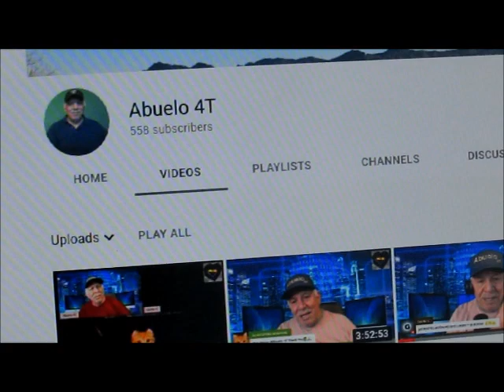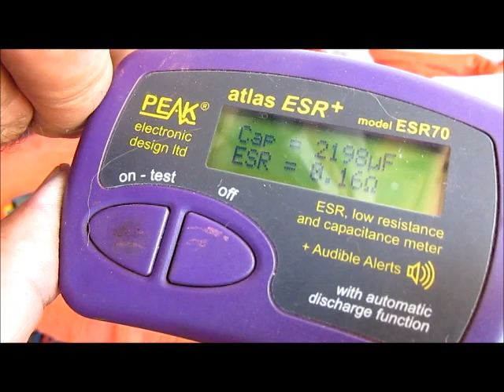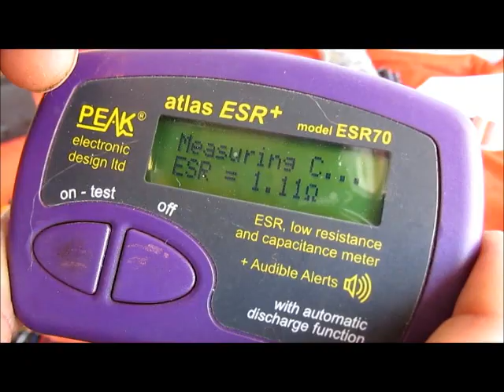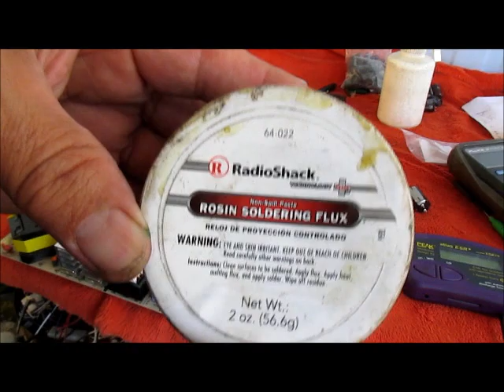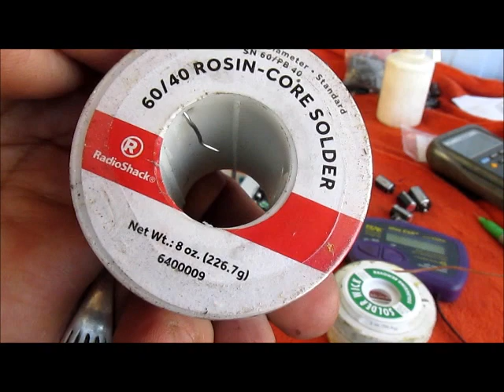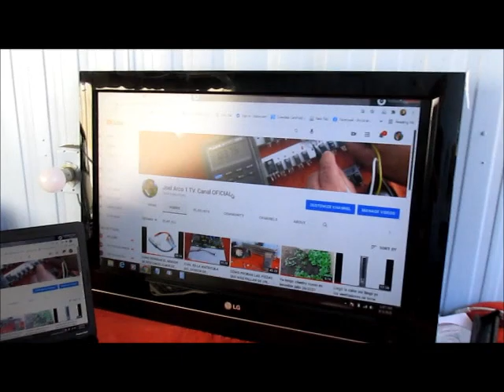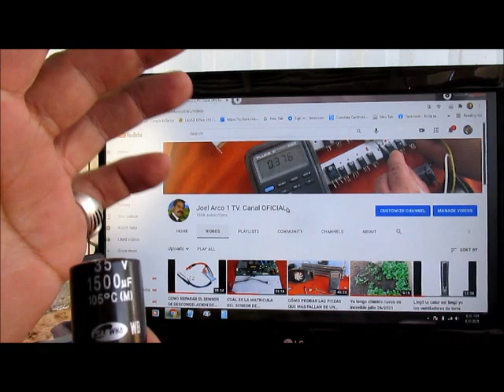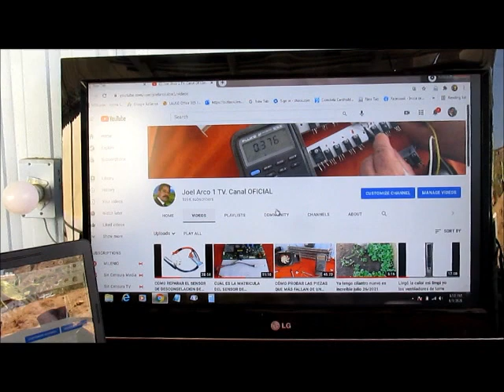reparación de un TV, LG 32LC7D no se enciende sólo da 14 parpadeos el LED EN COLOR VERDE